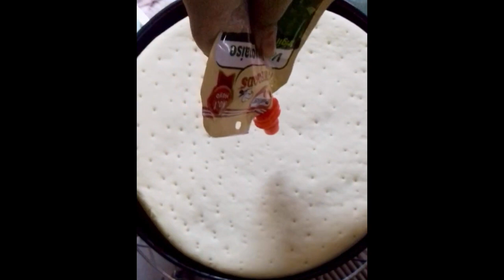Instant homemade PIZZA (ঝটপট ঘরে তৈরি ভেজ পিজ্জা) 🤤🍕🍕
🤗Homemade pizza with simple ingredients. Anyone can make this easily.
🍕সহজ উপকরণ দিয়ে ঘরে তৈরি পিজ্জা। যে কেউ সহজেই এটি তৈরি করতে পারেন।